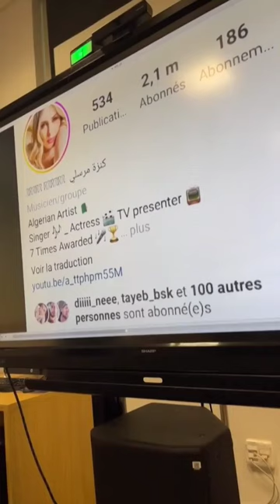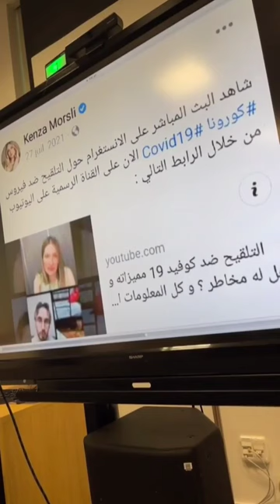مقطع من مناقشة كنزة مرسلي في العمل التطوعي في الجزائر الذي تم في السفارة الأمريكية بالجزائر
مقطع من مناقشة العمل التطوعي في الجزائر الذي تم في السفارة الأمريكية بالجزائر .